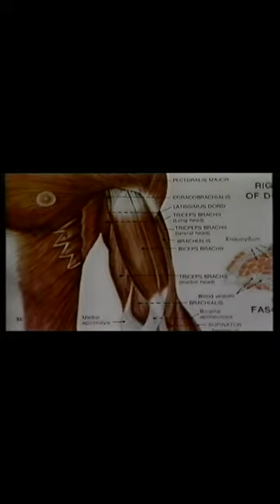MIKE MENTZER: DETERMINING YOUR BODYBUILDING POTENTIAL 2